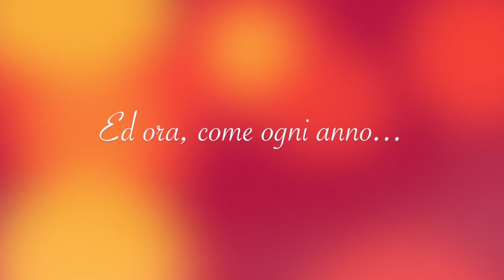Merry Bau Christmas 2018 by Dog Is Good